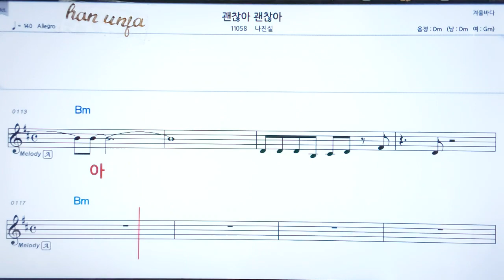💖괜찮아 괜찮아/나진설 👍코드,악보, 코드 ,Karaoke*카라오케 반주